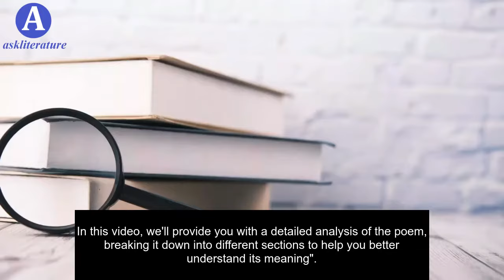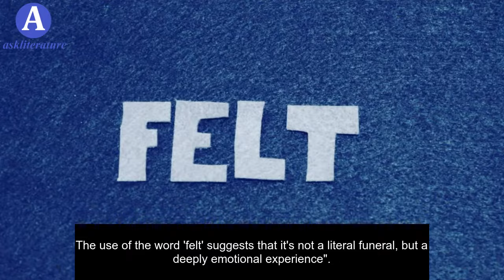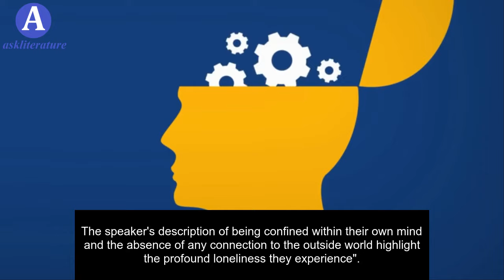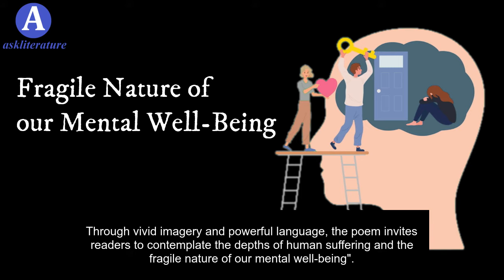I felt a Funeral, in my Brain Analysis | Emily Dickinson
Join me as we dive into a detailed analysis of Emily Dickinson's haunting poem, "I felt a Funeral, in my Brain". We'll explore the use of poetic devices, uncover hidden symbols, and discuss the underlying themes in this powerful piece of literature. This summary and analysis will give you a deeper understanding of this iconic poem.

"Welcome to our explainer video on the poem 'I felt a Funeral, in my Brain' by Emily Dickinson. In this video, we'll provide you with a detailed analysis of the poem, breaking it down into different sections to help you better understand its meaning."

"Let's begin with an introduction to the poem. 'I felt a Funeral, in my Brain' is a famous work by American poet Emily Dickinson, who lived in the 19th century. It was first published in 1896, after her death. The poem explores themes of mental anguish, isolation, and the breakdown of the mind."

Overview.

"Now, let's dive into a brief  . 'I felt a Funeral, in my Brain' is written in first person, which means the speaker is sharing their personal experience. The poem describes a metaphorical funeral taking place within the speaker's mind, symbolizing a profound sense of loss and despair."

Stanza-by-Stanza Analysis.

"To better understand the poem, let's analyze it stanza by stanza."

"In the first stanza, the speaker introduces the concept of the funeral happening within their brain. The use of the word 'felt' suggests that it's not a literal funeral, but a deeply emotional experience."

"Moving on to the second stanza, the speaker describes mourners treading with a 'treading - treading' sound. This repetition emphasizes the, heightening the sense of oppression and confinement."

"In the third stanza, the speaker mentions a drum beating a funeral march inside their head. This auditory imagery intensifies the feeling of distress and chaos."

"The fourth stanza introduces a sense of isolation as the speaker mentions being lifted and 'space' closing in on them. This creates a claustrophobic atmosphere, reinforcing the idea of being trapped within their own mind."

"In the final stanza, the funeral service reaches its climax with the speaker feeling a 'plank in Reason' breaking. This signifies the shattering of their rationality and the loss of control over their thoughts and emotions."

Themes and Interpretation.

"Now, let's discuss the overarching themes and possible interpretations of the poem."

"One prominent theme in 'I felt a Funeral, in my Brain' is the portrayal of intense mental turmoil. The funeral imagery and the progression of the poem reflect the speaker's descent into a state of emotional and psychological breakdown."

"Another theme present in the poem is the sense of isolation and alienation. The speaker's description of being confined within their own mind and the absence of any connection to the outside world highlight the profound loneliness they experience."

"The loss of control over one's thoughts and reason is a significant theme in the poem. The breaking of the 'plank in Reason' signifies the speaker's inability to maintain a logical and coherent mindset, further emphasizing their mental anguish."

Conclusion.

"To wrap up, 'I felt a Funeral, in my Brain' by Emily Dickinson offers a poignant exploration of mental anguish, isolation, and the breakdown of the mind. Through vivid imagery and powerful language, the poem invites readers to contemplate the depths of human suffering and the fragile nature of our mental well-being."

"We hope this analysis has helped you gain a deeper understanding of the poem.